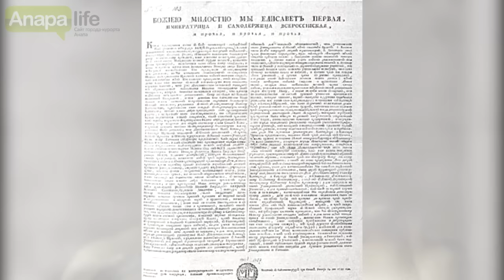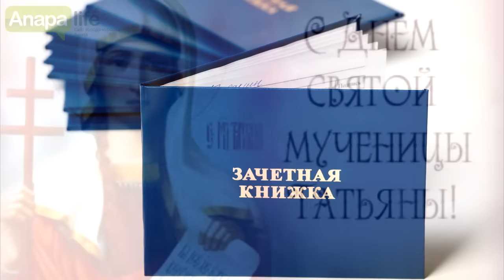"День студента" или "Татьянин день" ?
25 января вся Россия отмечает сразу 2 праздника! Это конечно же, "День студента" или как еще его называют - "Татьянин день".  Но какая связь между этими двумя, совершенно разными, как кажется на первый взгляд, датами? Знают ли анапские студенты, чем связанны святая Татьяна и "День студента" и как отмечают этот день - смотрите в сюжете.